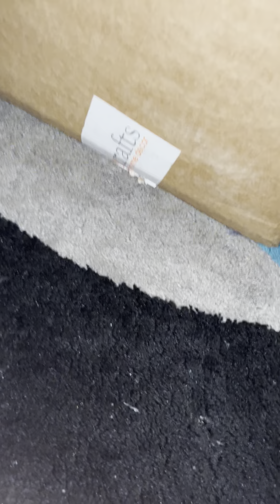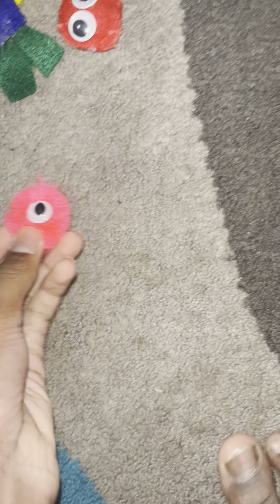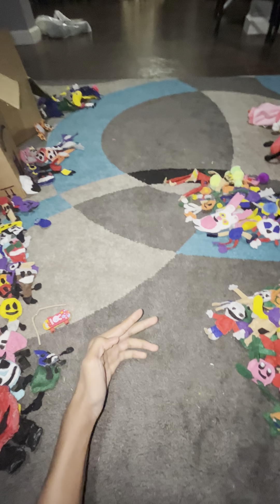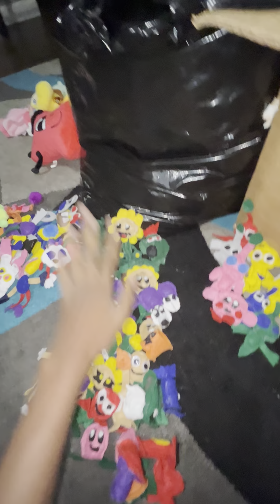2023 plush collection part3